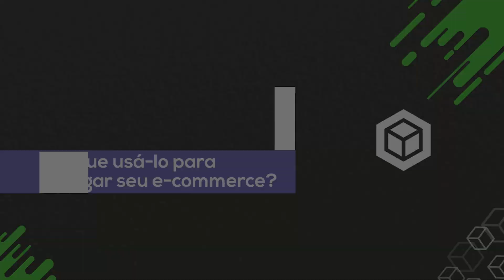TikTok Marketing: por que usá-lo para divulgar seu e-commerce?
No vídeo de hoje, a responsável pela Comunicação da Agência e-Plus, Aline Mazala, vai falar se vale a pena você utilizar o TikTok para divulgar a sua loja virtual 🤩.

*Atendimento de segunda à sexta das 09h às 18h

*Fontes:
Sensor Tower